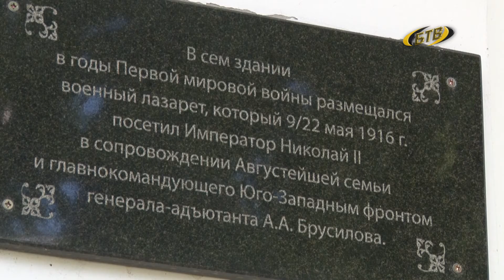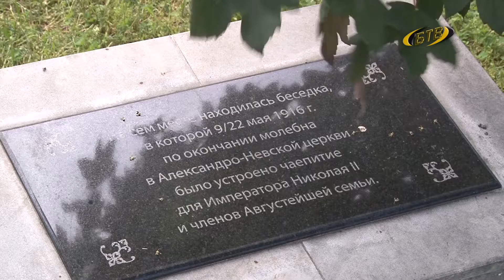Параллели прошлого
Традиционная рубрика «Вехи истории – далее». В майские дни вспоминают событие вековой давности. 105 лет назад в Бендеры приезжал Николай II. Государь лично инспектировал войска перед летним наступлением.